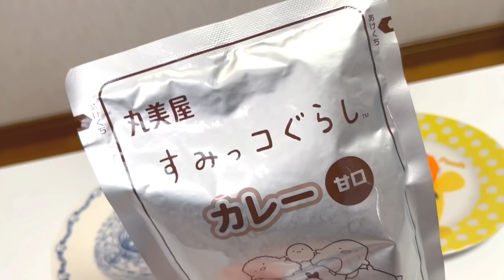お薬のめるかな？つむちゃんが風邪をひいちゃった日 教育 お料理ごっこ すみっコぐらしのカレー 6歳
つむちゃんが風邪をひいてしまいました。
お薬は上手にのめるかな？